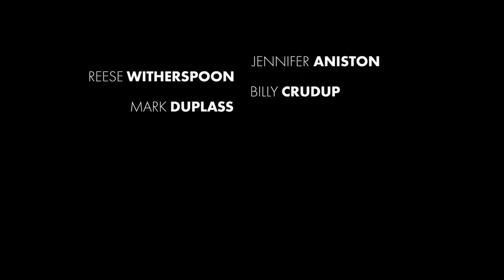The Morning Show — Season 2 Official Trailer Apple TV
Come for the news, stay for the drama. The Morning Show Season 2 premieres September 17 on Apple TV+

Picking up after the explosive events of Season 1, this season finds the Morning Show team emerging from the wreckage of Alex (Jennifer Aniston) and Bradley’s (Reese Witherspoon) actions, to a new UBA and a world in flux, where identity is everything, and the chasm between who we present and who we really are comes into play.

Along with Aniston and Witherspoon, the returning cast for Season 2 includes Steve Carell, Billy Crudup, Mark Duplass, Nestor Carbonell, Karen Pittman, Bel Powley, Desean Terry, Janina Gavankar, Tom Irwin, and Marcia Gay Harden. New stars joining this season are Greta Lee, Ruairi O’Connor, Hasan Minhaj, Cybil Richards, Tara Karsian, Valeria Golino, and Julianna Margulies.